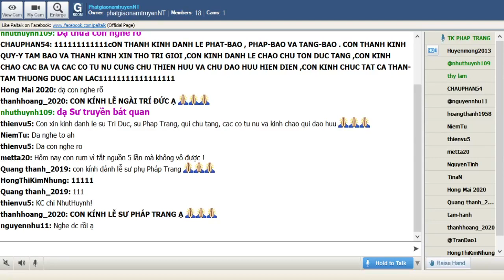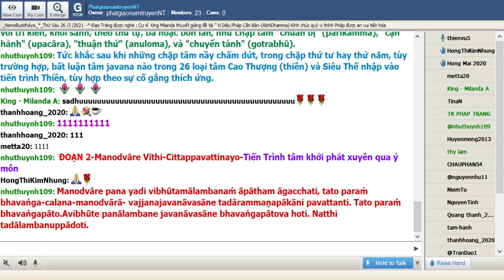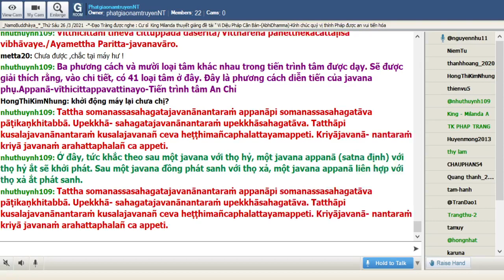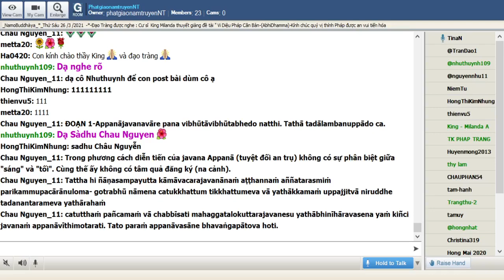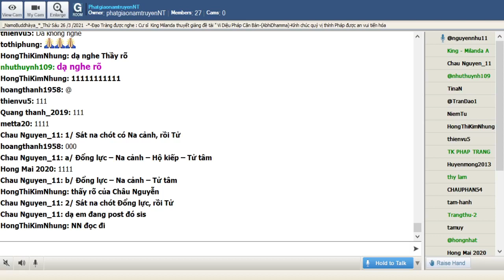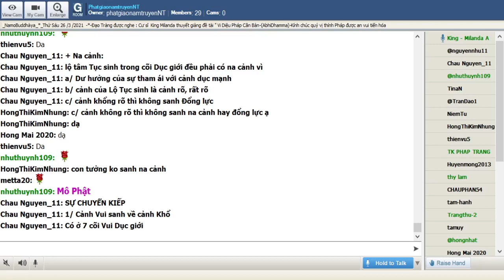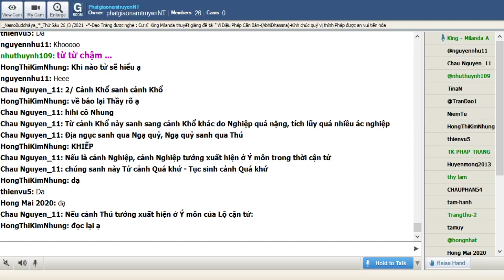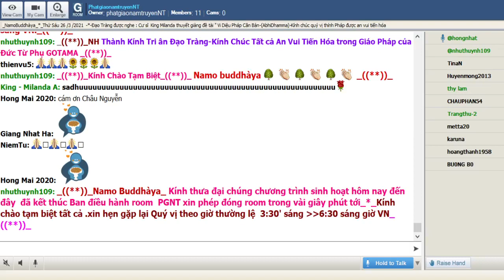122_Room PhatgiaonamtruyenNT - Vi Dieu Phap_King Milanda(Buổi 122) Thứ Sáu Mar 26-2021